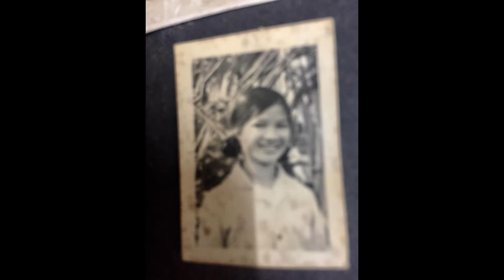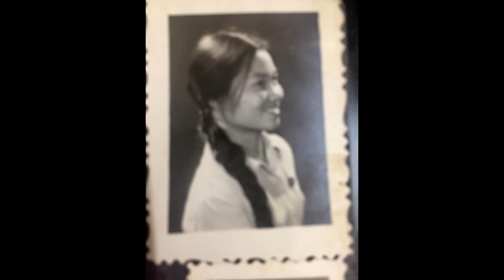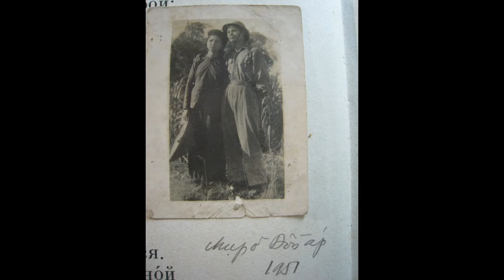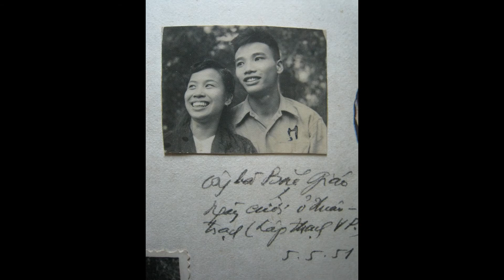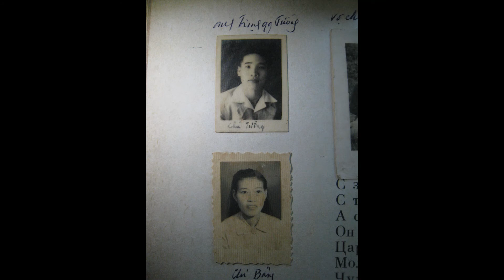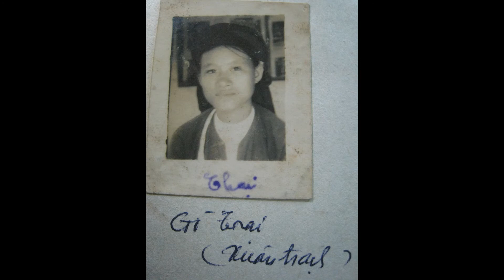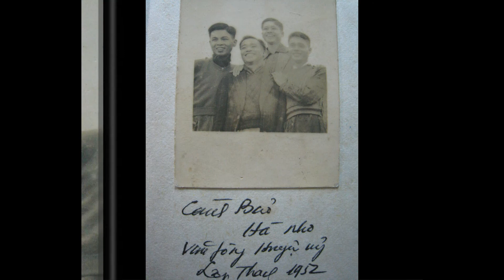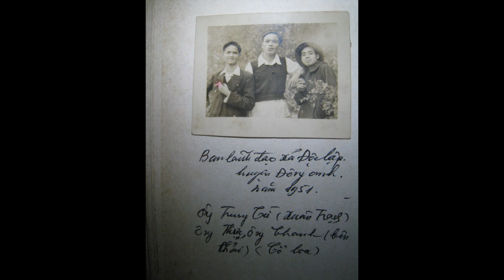ẢNH CŨ BỐ BÌNH & BỐ NHO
Đây là những ảnh tư liệu của Cụ Nguyễn Trung Nho & Đỗ Thanh Bình